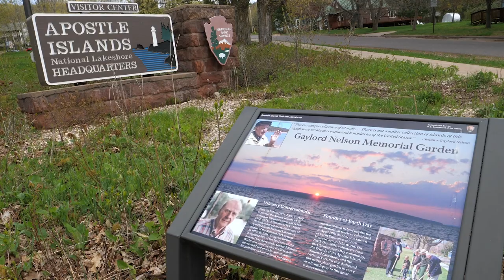Doing it the easy way: Activating the Apostle Islands National Lakeshore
With 2500 acres of shoreline and 21 islands to choose from, I pick the easiest spot to activate the Apostle Islands National Lakeshore in the Lake Superior Chequamegon Bay. Parks on the Air: POTA K-0764.

I do return QSL, if you made a contact with me and would like a QSL, please send me one. Return postage not necessary, but always appreciated. As they say, KB9VBR is 'good in the book.'

CB Antenna quick release mirror mount
3/8x24 stud with SO-239 connection

00:00 Introduction
00:25 Apostle Islands National Lakeshore
2:05 Wolf River Coil Setup
2:58 20 meter activation K-0764
13:11 Madeline Island Marathon
14:15 Recap and Conclusion